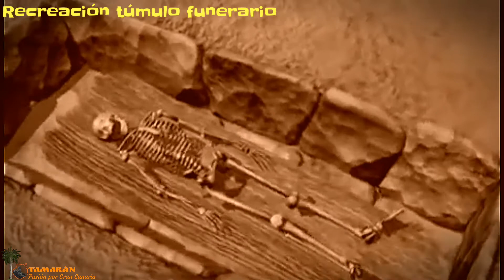Embalsamado y enterramientos de los aborígenes canarios